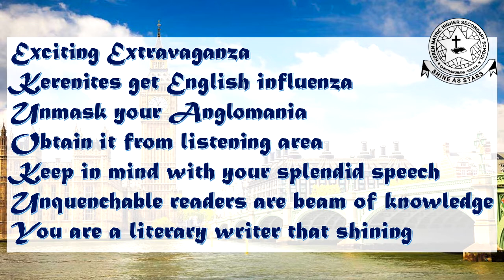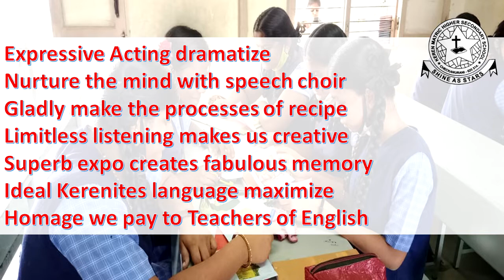English Extravaganza 2022 ( Theme Song)